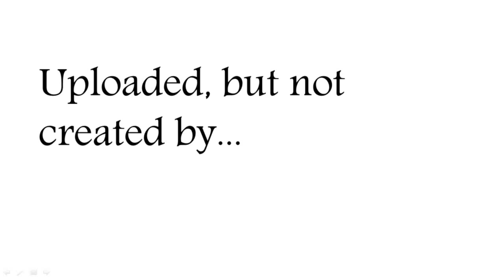AMV | Go-Toubun no Hanayome |ヾ(⌐■_■)ノ♪ - Backstage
Watch, listen and Enjoy this awesome" The Quintessential Quintuplets " Anime Music Video!
  It's been painstakingly made from (so far) the best moments in Go-Toubun no Hanayome...

Anime  ☛  Go-Toubun no Hanayome (The Quintessential Quintuplets)

Song  ☛ NEFFEX - Backstage

   It's a site that does anime merchandise reviews...

(☞ﾟヮﾟ)☞ ☜(ﾟヮﾟ☜)

Now that you remembered, enjoyed or find out about Go-Toubun no Hanayome (The Quintessential Quintuplets) with this amv, I want to remind you...

 I'm not the creator of this Go-Toubun no Hanayome (The Quintessential Quintuplets) AMV. I'm simply the person who uploaded it. So of course, I take no credit.

This is the link to the Youtube channel which unloaded this fGo-Toubun no Hanayome (The Quintessential Quintuplets) best moments Animated Music Video before me: